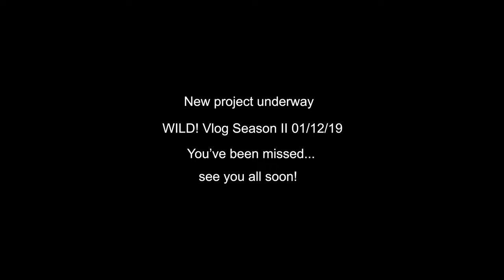One of those announcements...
Will be great to be back in the fold, see you all soon - and sorry for dropping out so suddenly.

Si.